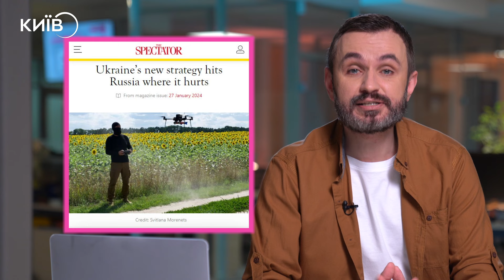Путін надсилає СИГНАЛИ Байдену про готовність ЗАВЕРШУВАТИ ВІЙНУ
Путін посилає США сигнали про те, що відкритий для обговорення заходів безпеки для України. Американські чиновники, які розмовляли з Bloomberg, дали зрозуміти, що налаштовані скептично. «Сигнали» можуть виявитися пробною кулею, там не бачать того, що російський президент серйозно налаштований на пошук шляхів припинення бойових дій. Натомість преса продовжує розглядати ймовірні сценарії нападу росії на НАТО